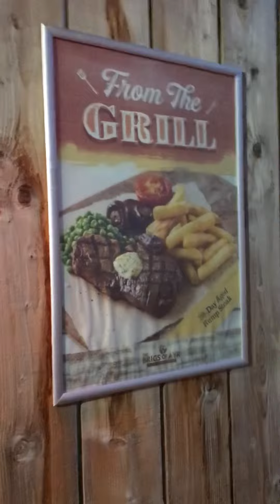Craig Tara holiday park Easter time. Outside the Briggs of Ayr restaurant 🐥🐥🐥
Welcome to my you tube channel where you can see a whole range of stuff on Craig Tara holiday park and the caravans we have available. The madcap nights in the Bonga Wonga and the live lounge.